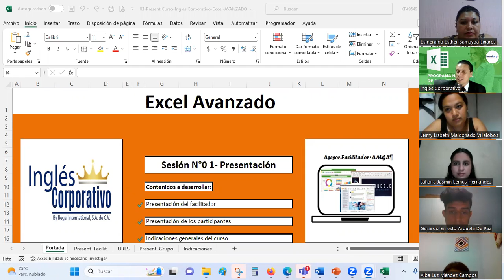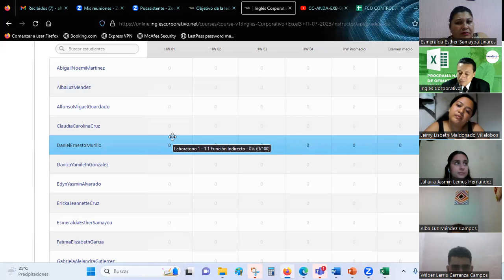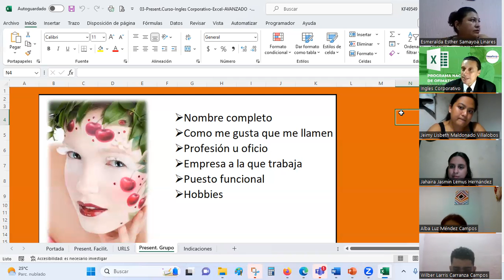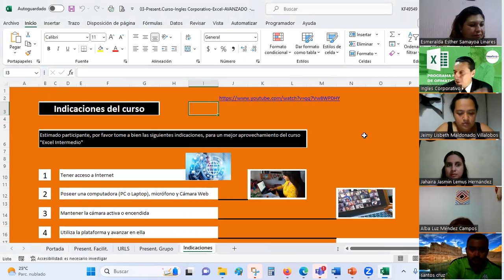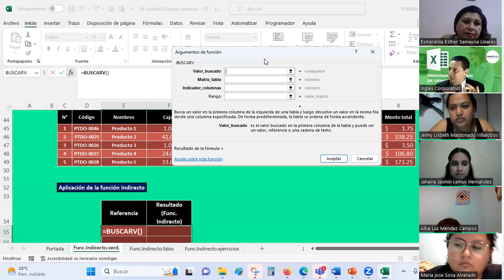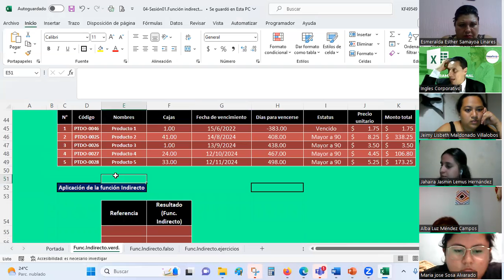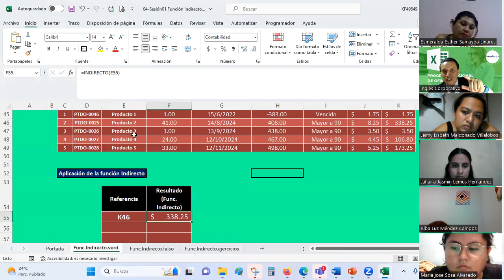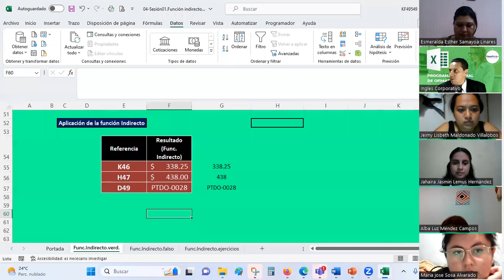Sesión 01 03-07-2023-EXA-01-8-9-PM-07-23 -Guardado-función indirecto